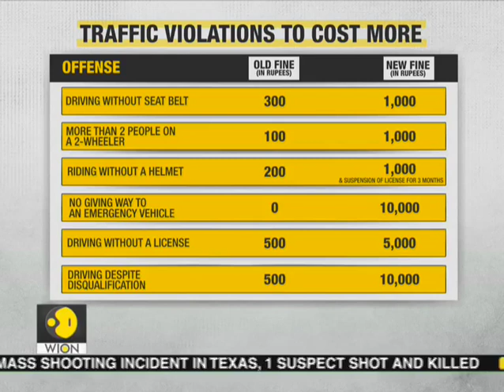New Motor Vehicle laws starting today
New Motor Vehicles bill to come into effect from today. To know more watch the video